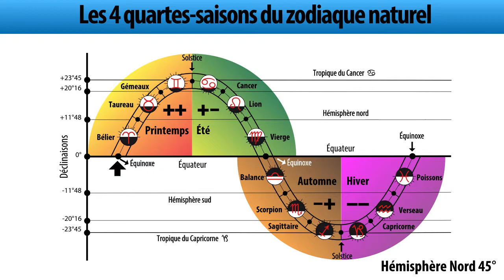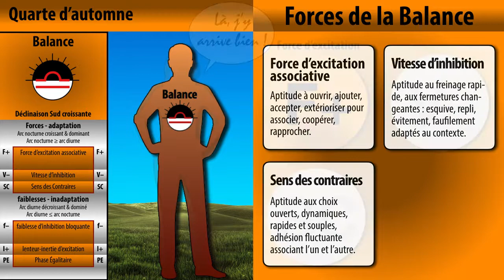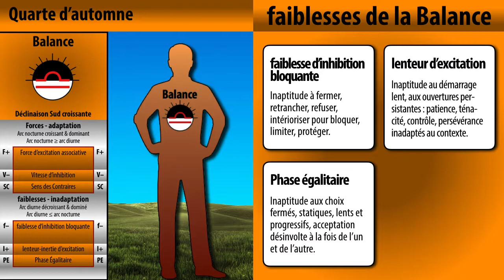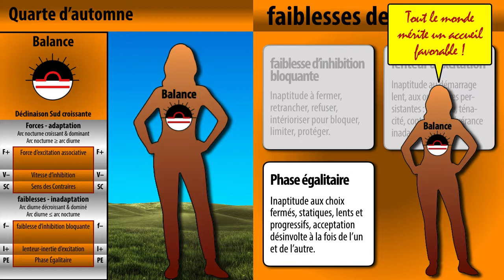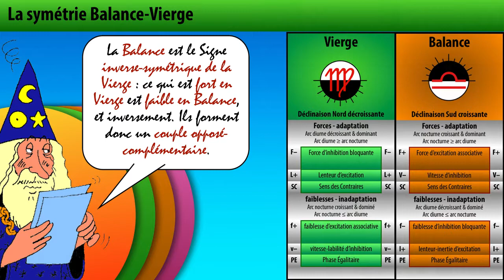Le Signe de la Balance, naturellement - AstroAriana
Le Signe de la Balance, naturellement, selon l'astrologie conditionaliste !